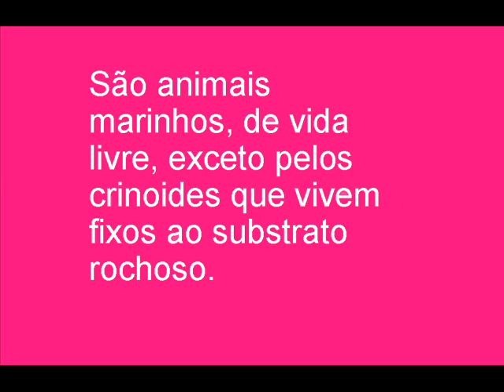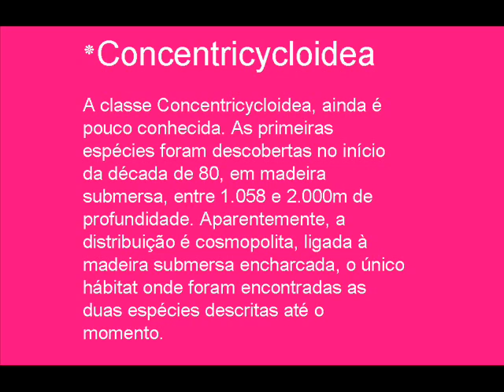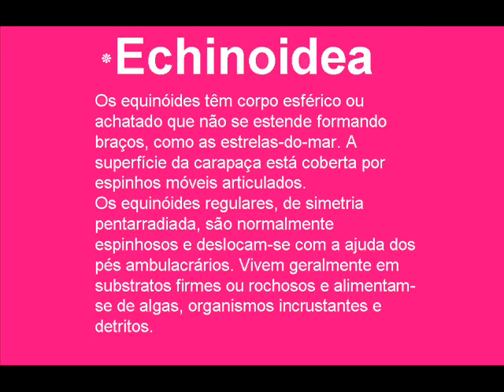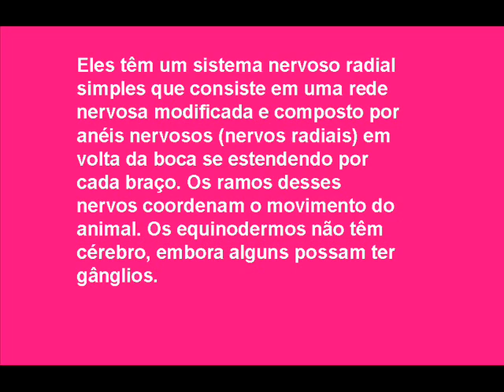Equinodermes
Vídeo sobre equinodermes para a aula de biologia.